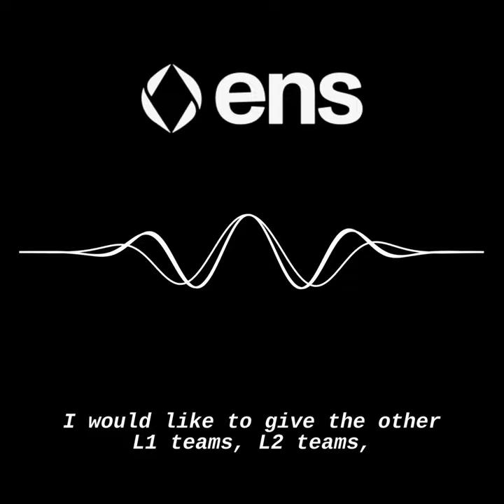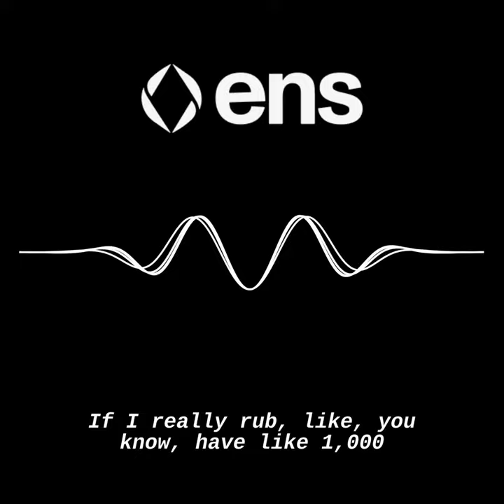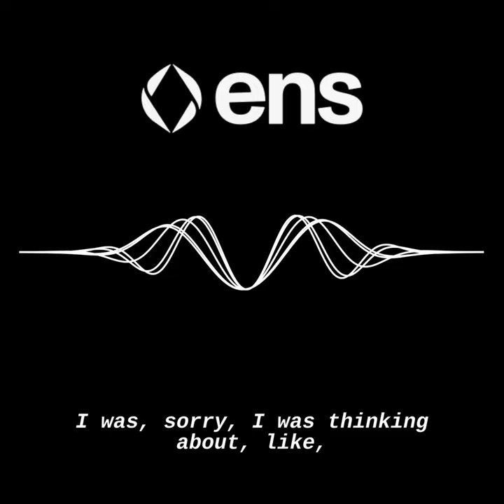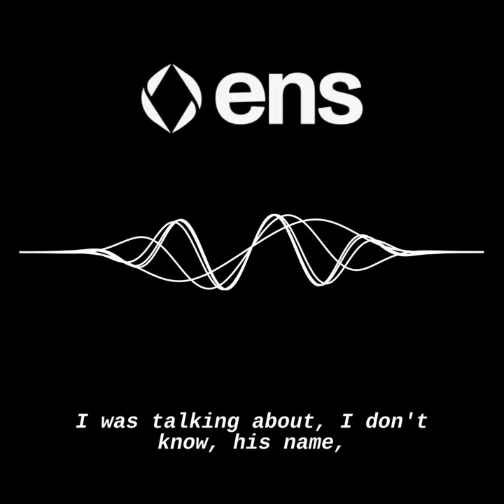Rollup Selection - ENS Workshop 2024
The meeting focused on security enhancements in Layer 2 solutions, decentralization efforts, layer 2 upgrades, social consensus, decentralized prover and sequencer, finality time for interoperability, technological developments like Stylus VM and AnyTrust technology, as well as the importance of finality time and trust in ENS and EVM gateway. Action items included releasing the SDK, implementing forced transaction inclusion, multiprover system, sharing research on consensus protocol, deploying Stylus VM, implementing AnyTrust technology, and evaluating the feasibility of using a simple app-specific roll-up for ENS.